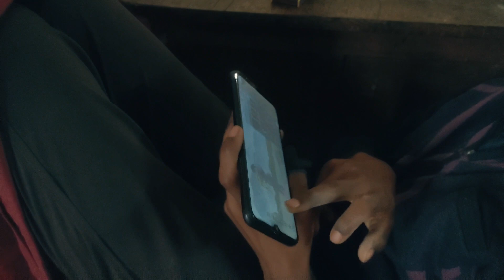why my friends are not Supporiting me?? vlog#25